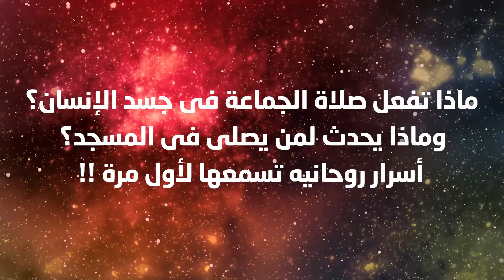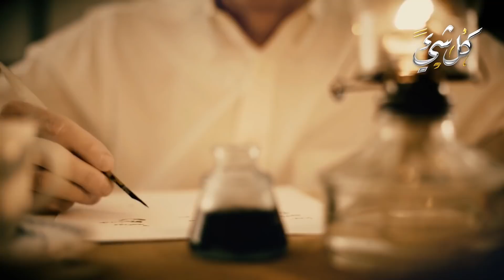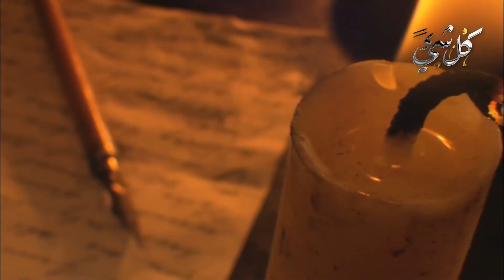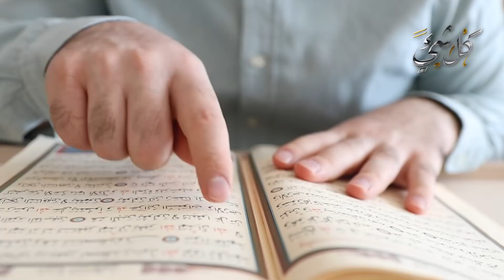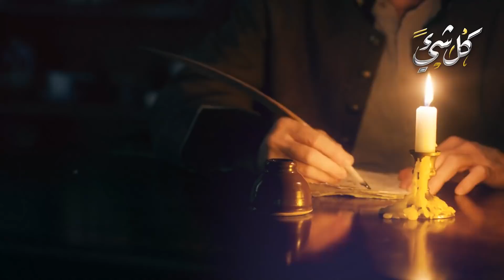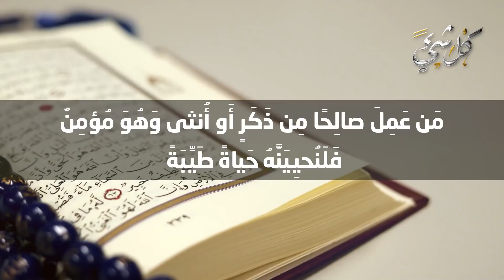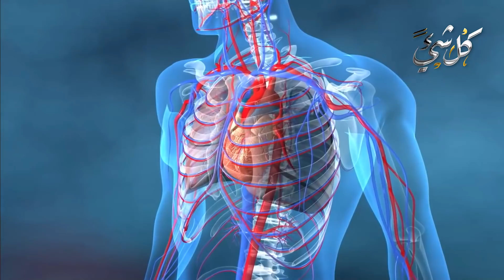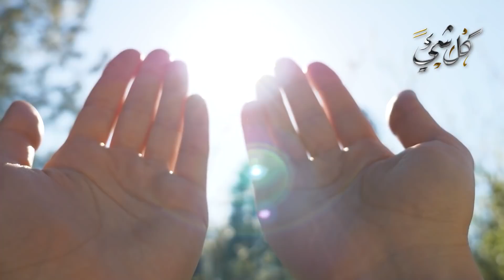ماذا تفعل صلاة الجماعة في جسد الإنسان وماذا يحدث لمن يصلي في المسجد؟! أسرار روحانية تسمعها لأول مرة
بين النبي صلى الله عليه وسلم أن صلاة الجماعة فضلها عظيم وثوابها كبير، وتزيد على صلاة المنفرد بدرجات، ونوضح هنا ماذا تفعل صلاة الجماعة في جسد الإنسان وماذا يحدث لمن يصلي في المسجد؟!

◄ معجزة تحدث في جسد من يصلي الفجر ويداوم عليه.. أفضال وبشارات ستدمع لها عيناك ويرتجف قلبك

◄ هذا الرجل كان يصلي طوال حياته ولكن لم تقبل صلاته، ومصيره جهنم بسبب ذنب كان يفعله!احذر منه عافاك الله

◄ من هو شيطان الحسد الذي حذرنا منه الله ﷻ ورسوله؟ وماذا يفعل في جسد وعقل الإنسان؟ وما هو العلاج منه؟

◄ كيف أخذ ملك المـ.وت الطين الذي خلق به سيدنا آدم من الأرض؟وما أسرار خلق آدم؟وما المدة التي خُلق فيها؟

◄ ماذا يوجد داخل رأس أبو الهول ويقود إلى سر هائل؟.. تم اخفاؤه لآلاف السنين | قناة كل شيء

ماذا يفعل الله بالمصلين اثناء صلاة الفجر؟ ولماذا جعلها الله هي افضل صلاة واحبها اليه ؟ حتماً ستبكى
8 بشائر من الله تعالى يمنحهم لمن يحافظ على صلاة الفجر ~ لا تضيع هذا المقطع
ماذا يفعل الله بجسد المصلين اثناء صلاة الفجر ؟ هدية عظيمة من الله لمن يصلى الفجر !
اخطاء نفعلها اثناء الصلاة تجعل صلاتنا باطلة ولا ترفع الي السماء ؟ احذر ان تفعل هذه الاخطاء !
عبرة وعظة
كل شيء